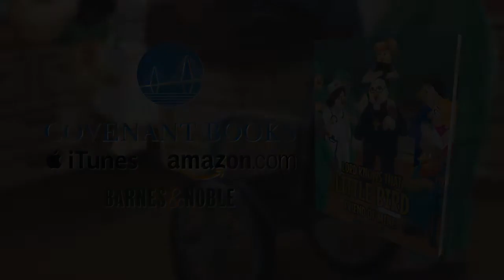Lord Knows that Little Bird Friend of Mine by Mark Ira Krausman